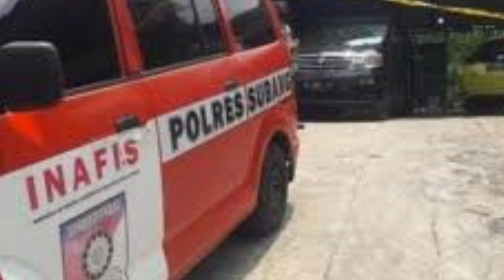PENGENDAR4 MOBIL ALPHARD SUDAH DI KETAHUI, NEGINI KRONOL0GINYA.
Pengendara Mobil Alphard Teridentifikasi.